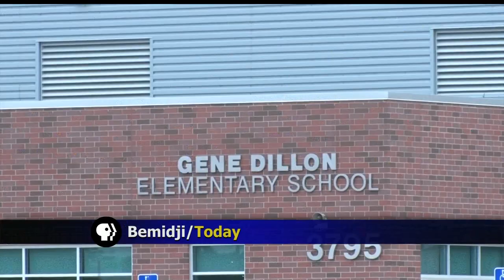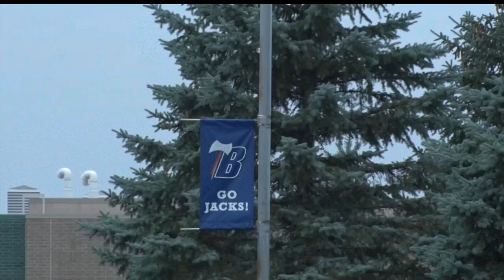Roundabouts Not A Problem: Bemidji Area Schools Deems First Day A Success